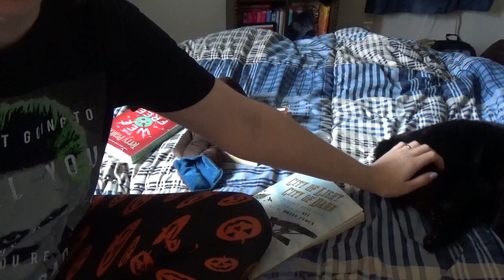It's the Trope Book Tag!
Hey folks! So I am coming to you once again with a book tag. This one I found at Ink Words and Ash book blog. I'll put the link to the OG post down below. Hope you enjoy!
Also, I tag @autumnrose_noseinabook and @thegkbc4510 😁 No pressure for either of you to do it, just if you want to!